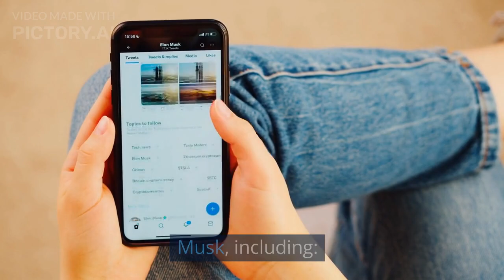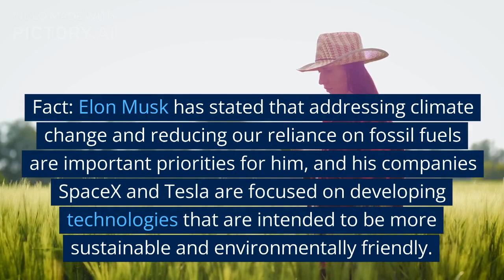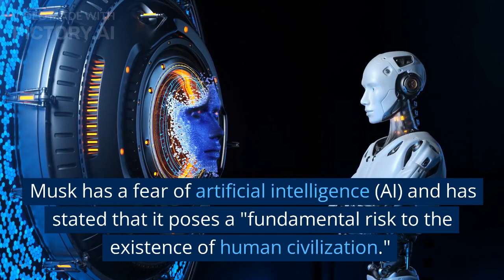The top 10 myths about Elon Musk: Separating fact from fiction | Fun Facts about Elon Musk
"Join us as we bust the top 10 myths about tech mogul Elon Musk. From his supposed lack of funding to start Tesla and SpaceX to rumours of him being an alien, we'll separate fact from fiction and set the record straight on the real Elon Musk. This is a must-watch for anyone interested in the man behind the innovation.

Get to know the man behind the innovation with these fun facts about Elon Musk. From his humble beginnings to his impressive net worth, we'll explore the personal side of the tech mogul. Plus, find out which superhero Musk inspired and learn about his fear of artificial intelligence.